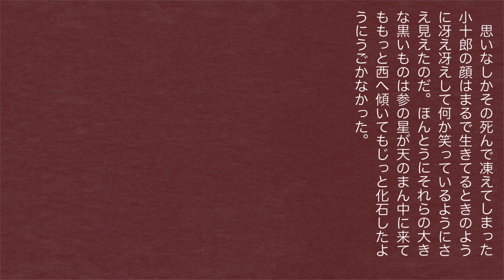[朗読] なめとこ山の熊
「なめとこ山の熊」
宮沢賢治

朗読 RiZ☆Rie

底本：「風の又三郎」角川文庫、角川書店
　　　1988（昭和63）年12月10日初版発行
　　　1990（平成2）年10月20日8版発行

*:..｡o○☆○o。..:*ﾟ*:..｡o○☆○o。..:*:..｡o○☆○o。..:*ﾟ*:..｡o○☆○o。..:*

福岡で活動中ポップスユニットRiZ

MP3販売サイト「mucome」にて楽曲販売中！